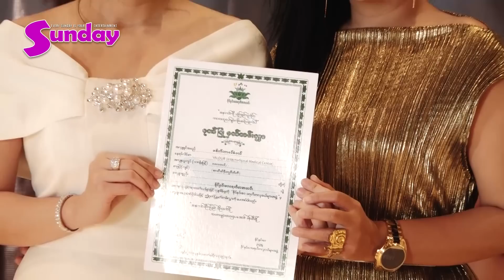အရမ္းေခ်ာတဲ့ ေဒါက္တာမေလးနဲ႕ခိုင္ႏွင္းေ၀ ဘာေတြေဆြးေႏြးသြားလဲ၊